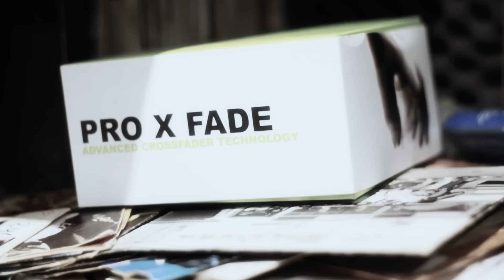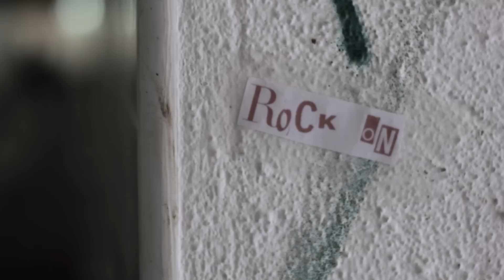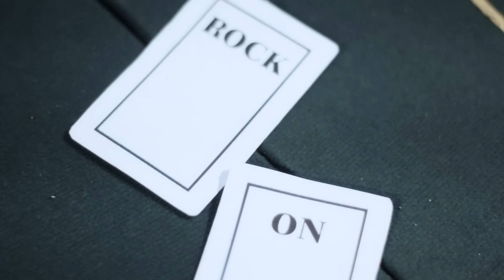Space Monkeys // Dj Swet x Rock On